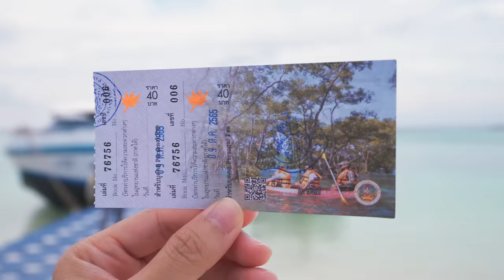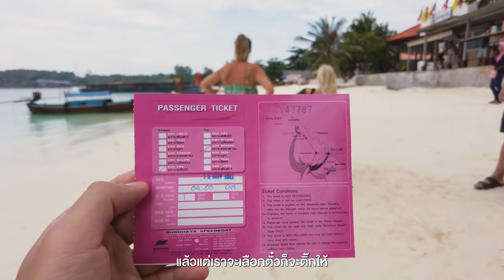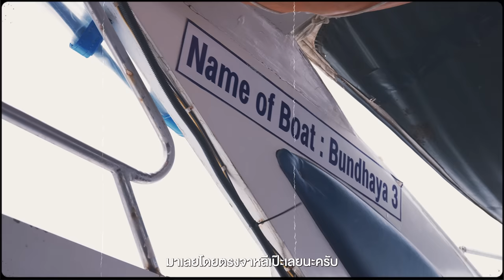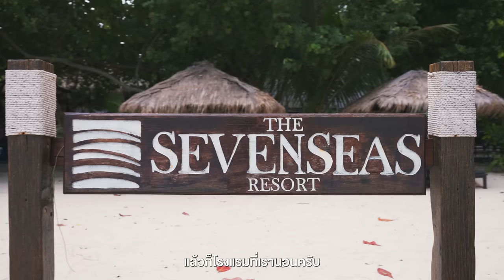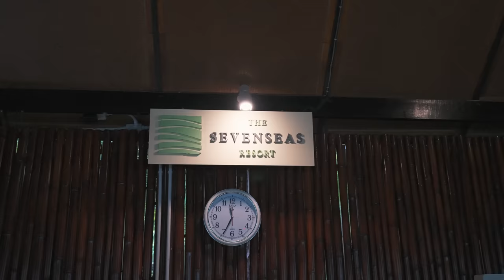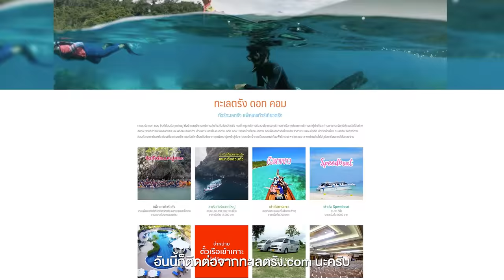ทะเลตรัง​ นอนเกาะกระดาน และหาดที่สวยระดับโลก​ | VLOG​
• ทะเลตรังเป็นหนึ่งในทะเล
อันดามันที่สวยมากแต่คนยัง
ไม่ได้ไปเที่ยวกันเยอะไม่ว่า
จะเป็นถ้ำมรกต เกาะมุก ที่
เราสามารถขึ้นไปนอนพักได้
หรือจะแค่แวะมาเที่ยวก็ได้
เกาะเชือก เกาะแหวน รวมถึง
ไฮไลท์รอบนี้เราไปนอนที่
เกาะกระดาน 1 ในเกาะที่
มีชายหาดสวยที่สุดในประเทศไทย

- เดินทางช่วงเดือนพฤศจิกายน 2565
0:00 เปิดรายการ
2:30 เดินทางจากเกาะหลีเป๊ะไปเกาะกระดาน
4:31 เกาะกระดาน
6:26 The Sevenseas Resort
9:28 ถ้ำมรกต เกาะมุก
15:32 เกาะมุก
19:43 จุดดำน้ำเกาะแหวน
21:10 จุดดำน้ำเกาะกระดาน
22:44 กลับเกาะกระดาน
28:18 กินอาหารมื้อเย็น
29:48 Day2
30:29 สรุปทริป + ปิดรายการ
Credit
Producer : Patt
Creative : Jub
Edit : inumsqr
Motion graphic : Oat , Toey
Video :  Bas , Yen , Earth
Script writer : Earth
Graphic : Beau
Camera Gear
- Sony A7s3
- Sony A74
- Dji Pocket2
- Dji Action2
- Dji Action3
- Dji mini3
Background Music

The David Roy Collective - Eternity Awaits.mp3
Hans Johnson - Ashe.mp3
Ben Wagner - Like Riding a Bike - Instrumental Version.mp3
Ben Wagner - Way You Move - Instrumental Version.mp3
Sand Diver - Something That I Used to Be.mp3
Leva - Spring Moon - Acoustic Version.mp3
Ziv Moran - Land Called Fantasy.mp3
Prophecy Playground - The Rooftop Rag.mp3
Francesco DAndrea - I Am Not Your Doll.mp3
Milo Mwanza - Savanna.mp3
Milo Mwanza - Around the Fire.mp3
Ziv Moran - Ride with Me - Instrumental Version.mp3
Elad Perez - Small Steps.mp3
Dan Ayalon - Coal Mine Rhythm.mp3
Lior Seker - With Us.mp3
Sean Magwire - Coras Song - Instrumental Version.mp3
Jamie Rutherford - Ill Be Your Clown.mp3

[ Soundstripe ]
King_Flamingo_Seaside_Samba_instrumental_1_44.mp3
King_Flamingo_Clash_Of_The_Claves_instrumental_1_48.mp3